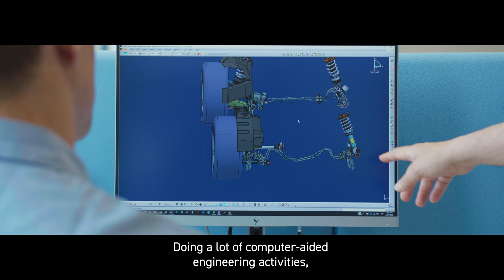Monroe Intelligent Suspension: Greg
Meet Greg Chilimoniuk
“Everything we do is important,” Greg told us. “Every day, we are pushing the limits of our dampers, of our design, to be the best possible.” As an application engineer for one of our clients, a British luxury supercar manufacturer, Greg must champion performance and make sure that our advanced suspension technology reaches its highest potential while also meeting the customers’ technical specifications.